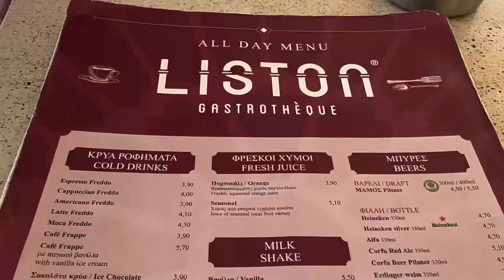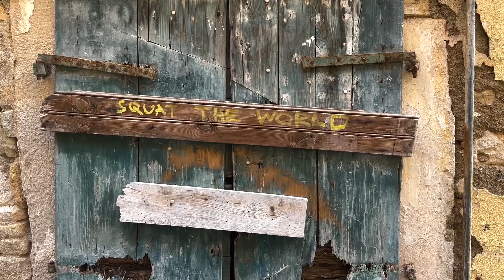Sailing in the Mediterranean - Korfu to Albania 🇦🇱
This is the first video of our second trip in the Mediterranean this summer where we sailed from Korfu to Albania and along the Albanian coast! ⛵️